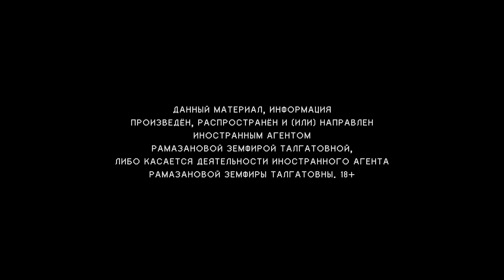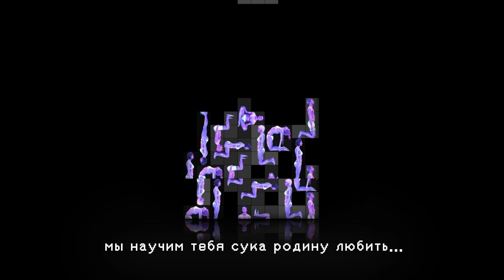Земфира. Родина (PODNHA). Клип.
Земфира.
Родина (PODNHA).
Клип.